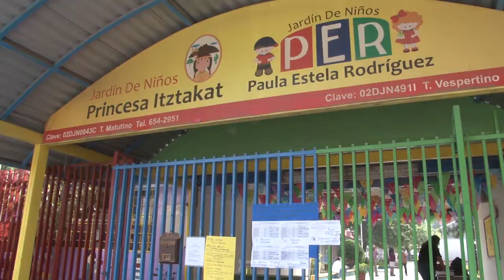ESCUELAS PODRÁN DAR DE BAJA A ALUMNOS QUE NO SE PRESENTEN POR VARIOS DÍAS